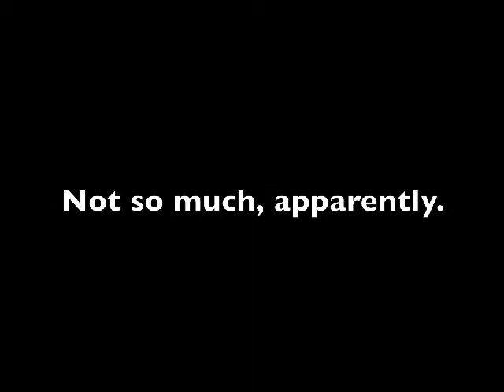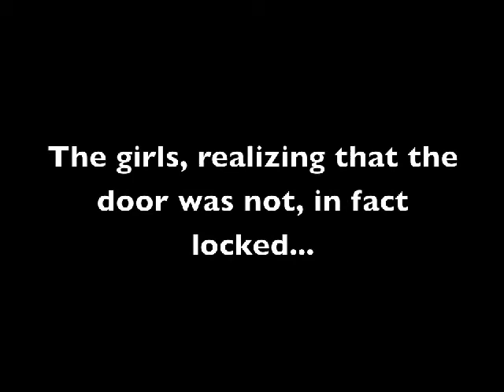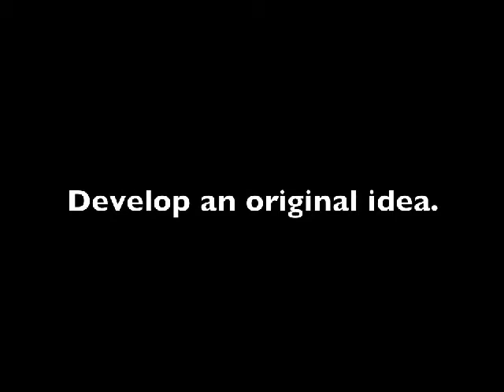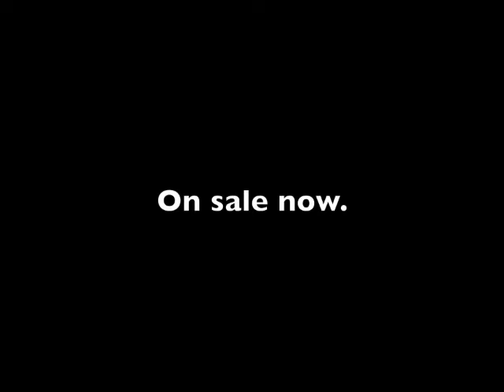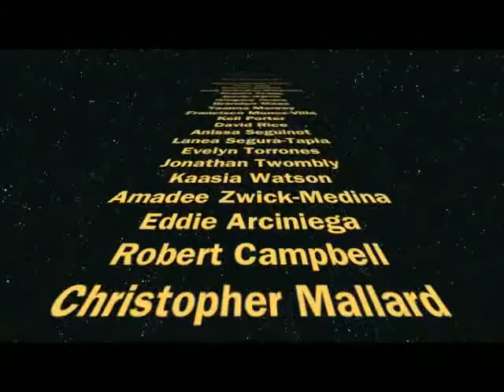KRKT Daily for February 24, 2014